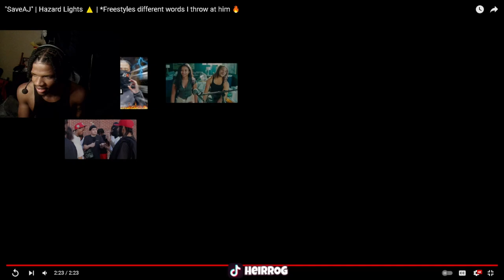"SaveAJ" | Hazard Lights ⚠️ (REACTION)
"SaveAJ" | Hazard Lights ⚠️ | *Freestyles different words I throw at him 🔥